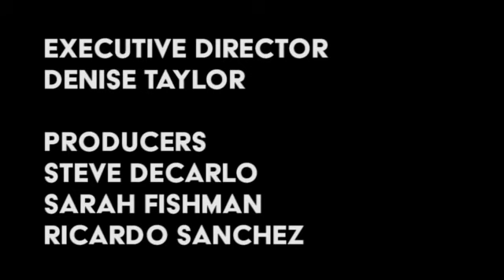Congressional Update w/ Ayanna Pressley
Somerville, MA:  Host, Sarah Fishman speaks with US Congresswoman Ayanna Pressley: MA-7th District.